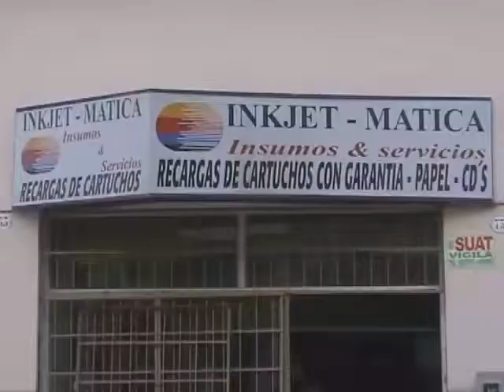Orquesta sinfónica UNT - Interviú junto a vos Nº 433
El Mº Gustavo Guersman nos cuenta sobre las actividades de las Orquestas Sinfónica y juvenil de la UNT - Productora DGQ - Tucumán - Argentina